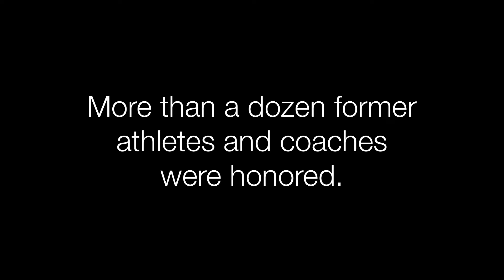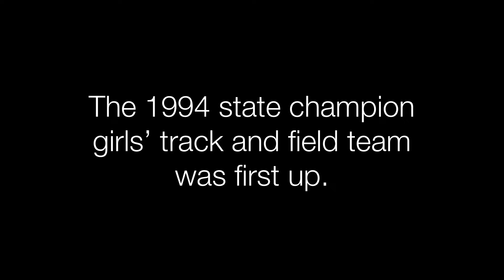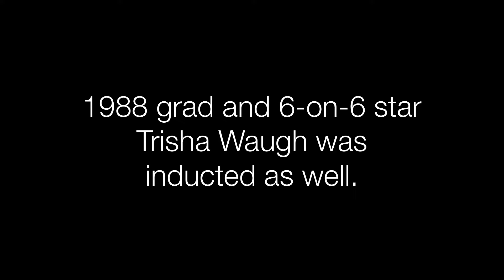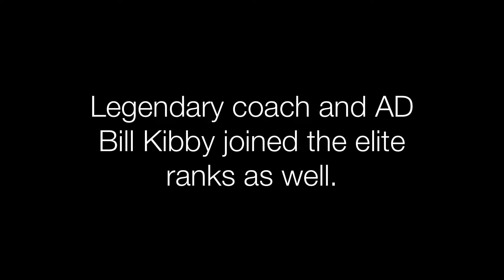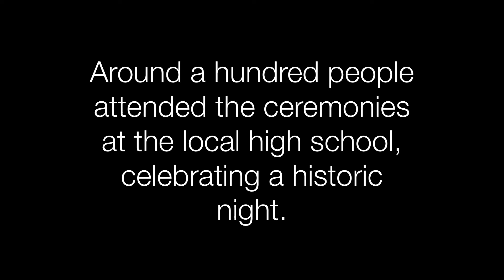Greene County 2020 Athletics Hall of Fame induction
Greene County High School held its inaugural athletics hall of fame inductions last night.
A celebratory crowd of friends and family honored the 1994 girls’ state champion track team, legendary coach and AD Bill Kibby, six-on-six stars Trisha Waugh and Kristi Kinne, as well as multi-sport record-holder Brent MacLagan.

Enjoy a few highlights from the night. (Produced and edited by Brandon Hurley)